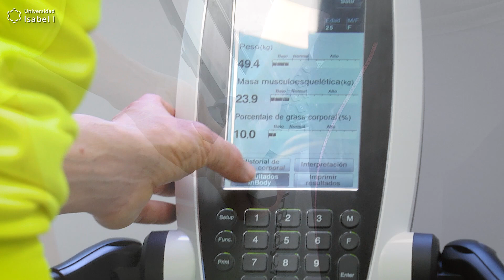Laboratorio de Evaluación Nutricional y Composición Corporal